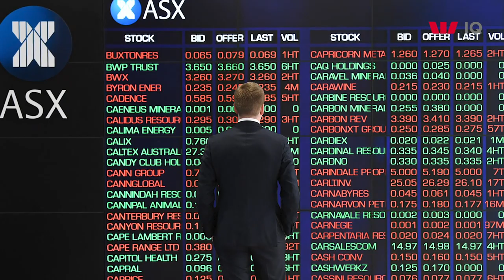Why there is a case for negative rates in Australia.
Governor Lowe has downplayed the possibility of a negative cash rate for Australia. A small open economy like Australia with a strong banking system would benefit more from negative rates than Europe or Japan; consider the arguments.